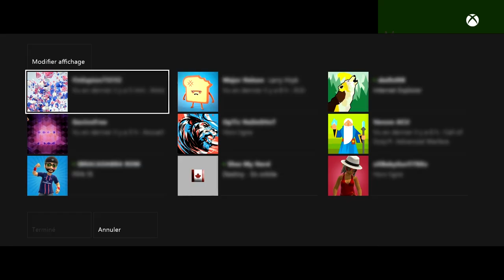XboxTV News#11 Assassin's Creed Syndicate, mise à jour de mai, Project Cars et Ark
Assassin's Creed Syndicate, la mise à jour de mai de la Xbox One, Project Cars et Ark: Survival Evolved : News Xbox One - Les infos chaudes de la semaine du 16 mai.

Retrouvez, tous les vendredis, un résumé des infos Xbox One de la semaine, en vous abonnant à notre chaîne